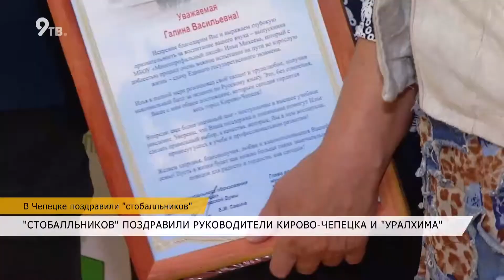Встреча со "стобалльниками" в Кирово-Чепецке